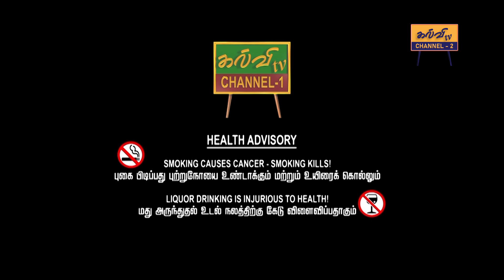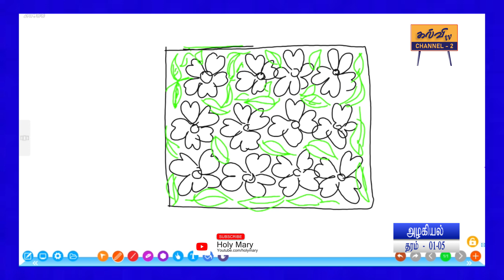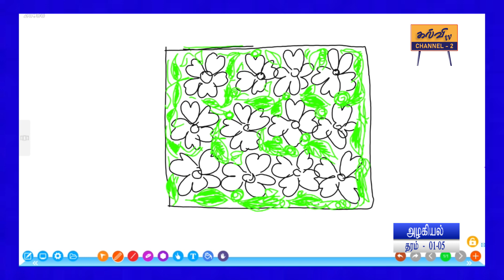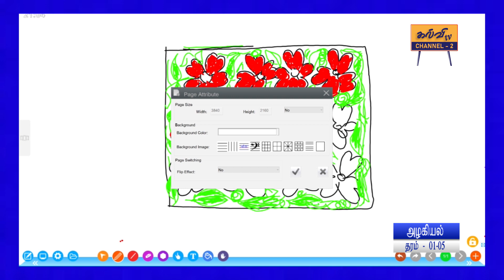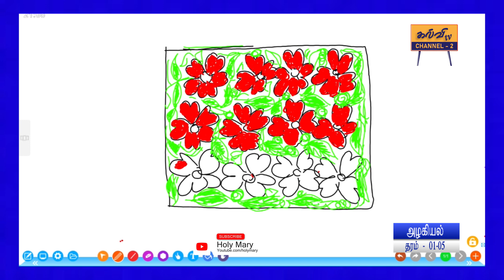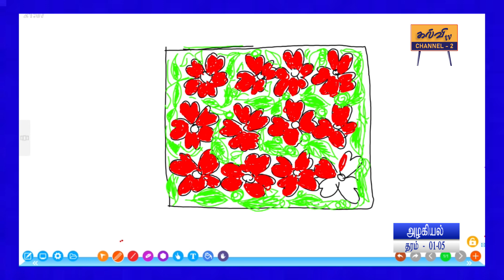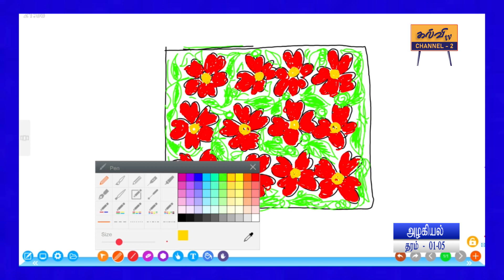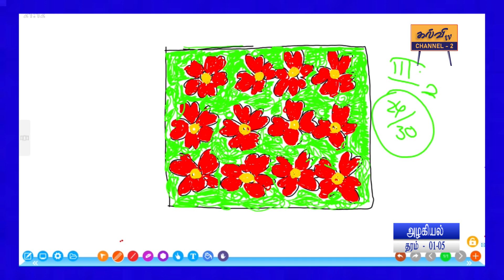அழகியல் | தரம் 01 தொடக்கம் 05 | Grade 01 to 05 | 22.12.2022